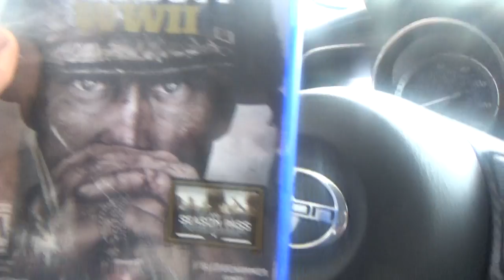Call of Duty WWII - Got it on the same day it came out